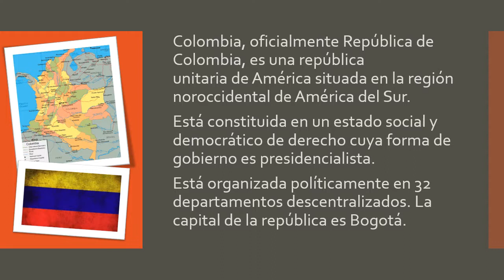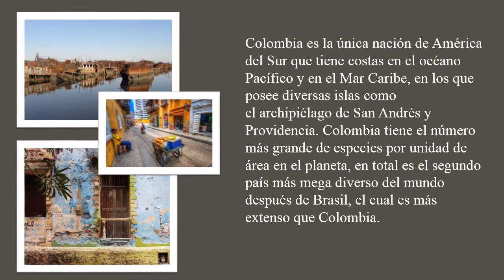Colombia fact sheet